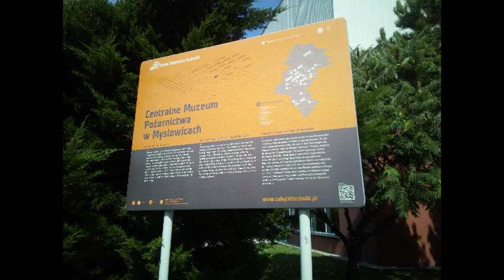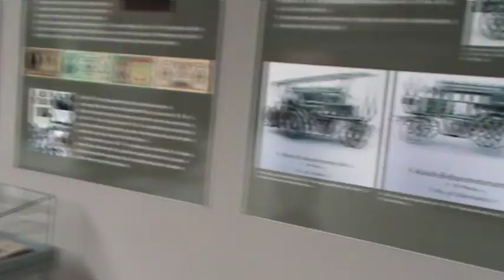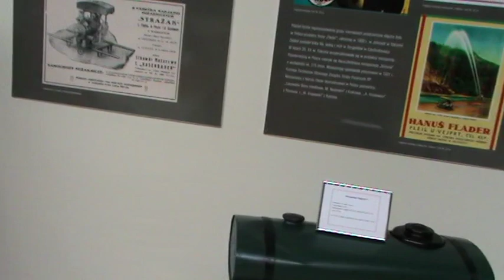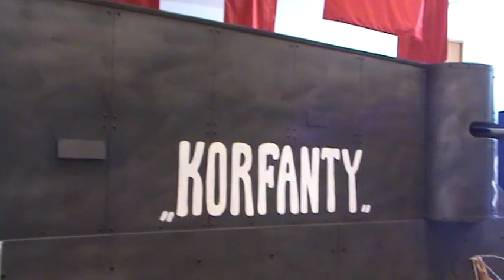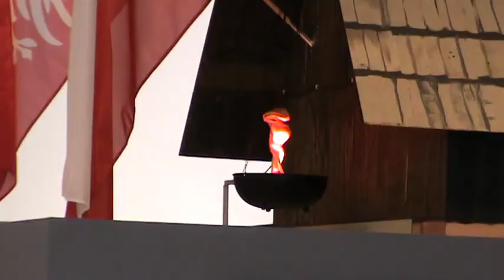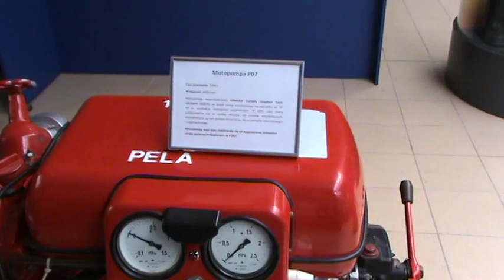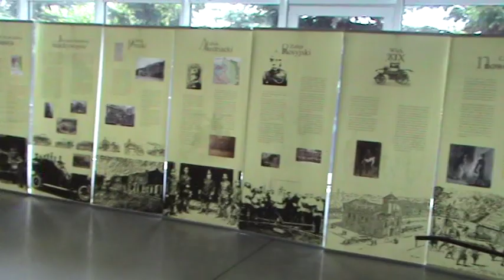Centralne Muzeum Pożarnictwa w Mysłowicach-Central Museum of Firefighting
Film przedstawia eksponaty i wozy pożarnicze